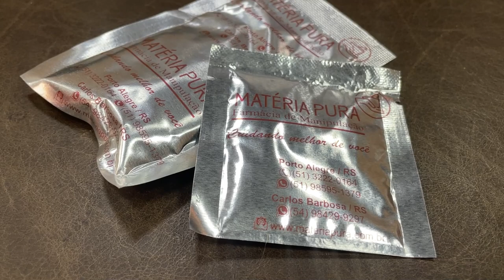MATERIA PURA 04/02/24